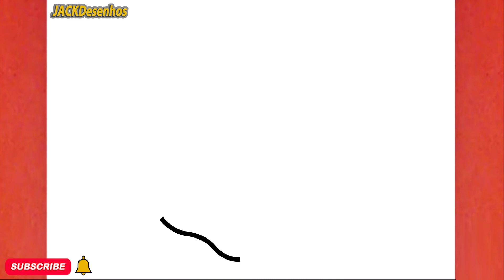COMO DESENHAR UMA TORTA BONITO, DESENHO FÁCIL/HOW TO DRAW A CUTE PIE, EASY DRAWING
Neste vídeo, você pode aprender " COMO DESENHAR UMA TORTA BONITO, DESENHO FÁCIL, JACKDESENHOS/HOW TO DRAW A CUTE PIE, EASY DRAWING, JACKDESENHOS  "
Tekening
Vizatim
ስዕል
رسم
Նկարչություն
Rəsm
Marrazketa
Маляванне
অঙ্কন
Crtanje
Рисуване
Dibuix
Pagdrowing
Kujambula
Disegnu
Crtanje
Výkres
Tegning
Tekening
Desegnaĵo
Joonistamine
Pagguhit
Piirustus
Dessin
Tekening
Debuxo
ნახაზი
Zeichnung
Σχέδιο
ચિત્ર
Desen
Zane
Kaha
צִיוּ
चित्रकारी
Teeb duab
Rajz
Teikning
Ihe osise
Gambar
Líníocht
Disegno
お絵かき
Gambar
ಚಿತ್ರ,
Сурет салу
គំនូរ
Igishushanyo
그림
Xet
ຮູບແຕ້ມ
Zīmēšana
Piešimas
Zeechnen
Цртеж
mpitan-
Melukis
ഡ്രോയിംഗ്
Tpinġija
Tuhi
रेखांकन
Зурах
ပုံဆွဲခြင်း
रेखाचित्र
Tegning
ଚିତ୍ରାଙ୍କନ
رسمو
 نقاشی
Rysunek
Desenho
ਡਰਾਇੰਗ
Desen
Рисунок
Ata
Dealbh
Цртање
Ho taka
Kubata
ٺاهه ڪرائڻ
ඇඳීම
Kreslenie
Risba
Sawiridda
Dibujo
Ngagambar
Kuchora
Teckning
Расмкашӣ
வரைதல்
Рәсем
డ్రాయింగ్
การวาดภาพ
Çizim
Surat
çekmek
Малювання
ڈرائنگ ,رەسىم سىزىش
Chizish
Đang vẽ
Arlunio
Ukuzoba
צייכענונג
Yiya
Ukudweba
እንዴት እንደሚሳል
كيف ترسم
Ինչպես նկարել
necə çəkmək
nola marraztu
কিভাবে আকে
як маляваць
kako crtati
как да рисувам
ಹೇಗೆ ಸೆಳೆಯುವುದು
com dibuixar
сурет салу
sa unsa nga paagi aron sa pagkalos
mmene kudzatunga
如何画
如何畫
nzira yekukwevera
කොහොමද අඳින්නේ
그리는 방법
kako nacrtati
çawa bikujin
hvordan man tegner
ako kresliť
kako narisati
Kiel desegni
kuidas joonistada
Paano Gumuhit
kuinka piirtää
como deseñar
sut i dynnu
როგორ დავხატოთ
איך לצייר
hogyan rajzolj
esi ise
ווי צו ציען
cara menggambar
描く方法
cara nggambar
របៀបគូរ
ວິທີການແຕ້ມ
duci
kā zīmēt
kaip piešti
wéi zeechnen
како да црташ
എങ്ങനെ വരയ്ക്കണം
kif tfassal
me pehea ki te utu
कसे काढावे
хэрхэн зурах
څنګه رسم
چطوری طراحی کنیم
jak narysować
ਕਿਵੇਂ ਖਿੱਚਣਾ ਹੈ
кантип тартат
cum să atragă
как нарисовать
le auala e faalatalata
Како цртати
ho hohela joang
ڪئين ٺاهيو
வரைவது எப்படி
jak kreslit
ఎలా గీయాలి
nasıl çizilir
як намалювати
indlela yokudweba